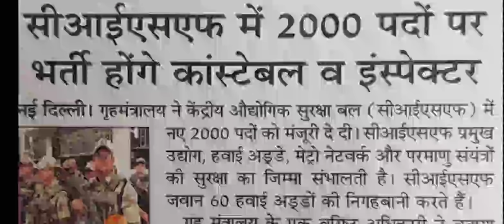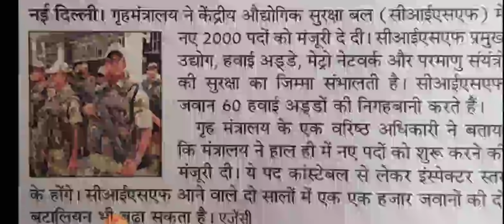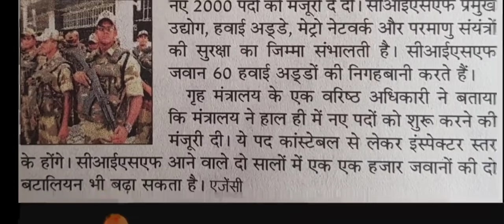CISF भर्ती 2021 आ गई|| All India || Govt job Full Details in video.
SSC GD online exam,
online exam kaise hota hai,
SSC GD online exam kaise hoga